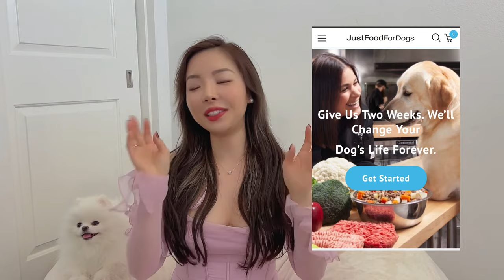How I helped my dog grow his hair back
In this video, I shared with you how I helped my dog to get his hair back. I hope this video can help your fur baby as well!

About Me
Hi friends! My name is Chloe. I share my little happiness and moments of my life through my lens here with you. You will see videos about fitness (my prep life as a bikini competitor)🏃🏻‍♀️, vlogs🎥, my dog 🐶, and more! I hope you have a great day!